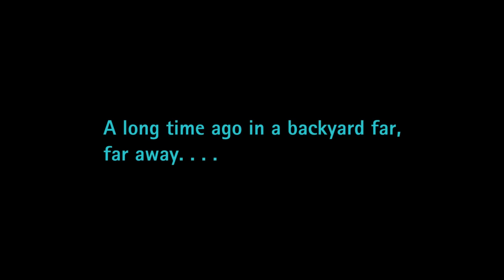Munchkin The Teddy Bear Ewok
Munchkin finally lets her inner ewok out! In a backyard far far away...